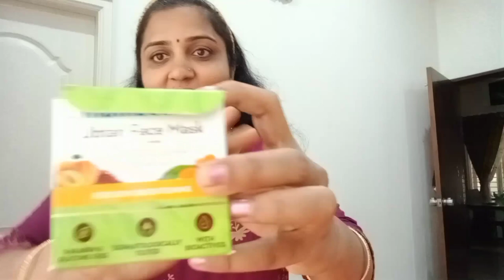ಎರಡು ದಿನದಿಂದ ಮನಸ್ಸೇ ಸರಿಯಿಲ್ಲ//ಬಿರುಬೇಸಿಗೆಗೆ ಸವತೆ ಕಾಯಿ ತಂಬುಳಿ ರೆಸಿಪಿ//daily routine.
SOWM2022